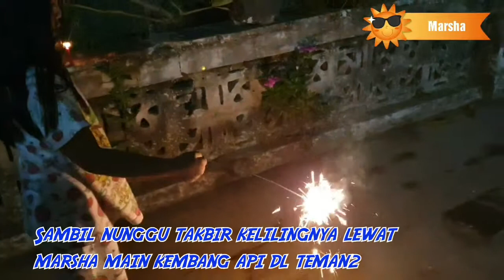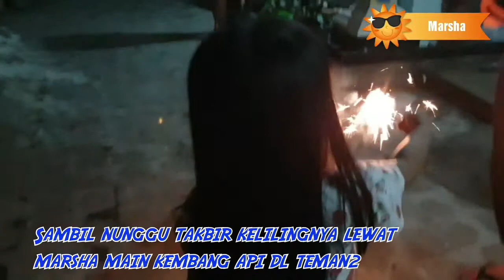TAKBIR KELILING 2019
Assalamualaikum...
Hai Teman Teman... hari marsha kenzo lebaran tahun 2019 dirumah mbah uti kudus... ada tradisi takbir keliling lho teman2... seru bgt... rame lewat depan rumah mbah uti... yuk lgsg lihat video selengkapnya... jgn lp like dan subscribe ya Teman Teman.. Terimakasih🥰🙏👍
Wassalamualaikum...